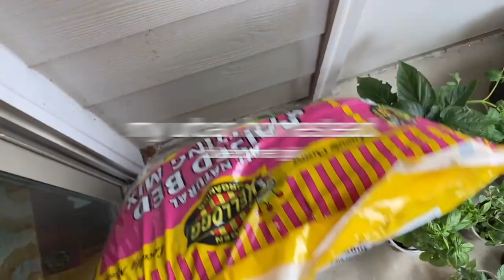transforming my city balcony into an urban homestead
it’s that time of year and planting and growing and nurturing my own garden… I’m new to urban living, but homesteading is my passion.